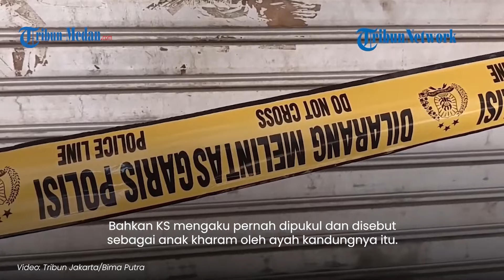MOTIF Anak Kandung Bunuh Ayahnya Sendiri di Pasar Banjir Kanal Timur karena Sering Dicap Anak Haram!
TRIBUN-MEDAN.COM - Bos toko perabot di Duren Sawit bernama Syafrin (55) tewas dibunuh oleh putri kandungnya sendiri KS (17), pada Jumat (21/6).

KS menghabisi korban dengan menusuknya menggunakan pisau dapur. KS membunuh ayahnya karena sakit hati dengan perlakuan korban.

Kepada polisi KS mengaku sering dimarahi dan dituduh mencuri barang milik korban.Bahkan KS mengaku pernah dipukul dan disebut sebagai anak kharam oleh ayah kandungnya itu.

Meski demikian Kabid Humas Polda Metro Jaya Kombes Ade Ary Syam Indradi menuturkan pihaknya masih mencocokkan pengakuan KS dengan keterangan saksi-saksi dan bukti yang ditemukan.

Sebelumnya ia sempat berpura-pura tak mengetahui ayahnya meninggal.Ia mendatangi lokasi kejadian sang ayah meninggal dunia setelah membunuhnya.

Ia mengaku baru mengetahui ayahnya meninggal setelah mendapat kabar dari teman.Tipu muslijat lain yang dilakukan KS yakni mencuci pisau untuk menghilangkan jejak. Tak hanya membunuh, KS juga mencuri motor dan handphone (HP) milik ayahnya.

Editor Video : Victory Arrival Hutauruk
Host : Mollyzatul Ulfa